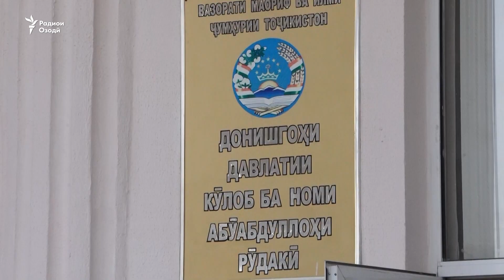Устодони донишгоҳи Данғара диктант супурдаанд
Санҷиши саводи омӯзгорони донишгоҳи давлатии Данғара боиси кам шудани шумори факултаҳо ва тағйироти дигар шуд. Ректори ин муассиса гуфт, корро дар донишгоҳ аз диктанте миёни омӯзгорони ҳама фанҳо шурӯъ кард, чун, ба гуфтааш, бар асоси он мешавад ба сатҳи дониши муаллимон баҳо дод.